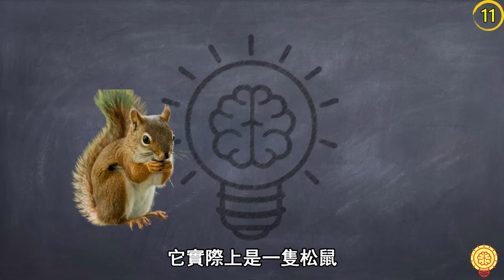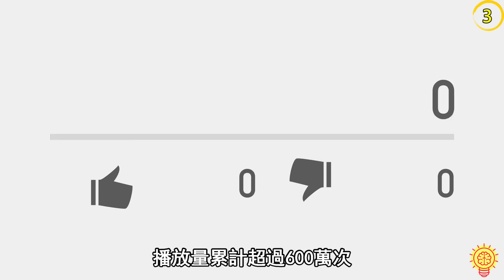兇暴動物被迫向人類求救的驚險畫面！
阿佑帶來了兇暴動物被迫向人類求救的驚險畫面！
從頭上被插著一把刀的鯊魚，到身受重傷無法捕獵的狼，再到被漁網困了6天的眼鏡蛇，
當我們自家的寵物舒服地躺在牠們的小窩時，世上還有很多動物正面臨著生死關頭。
幸運的是，當牠們向人類尋求幫助時，人類總是很願意去幫助牠們。

你覺得動物會用什麼樣的方法來求救呢？